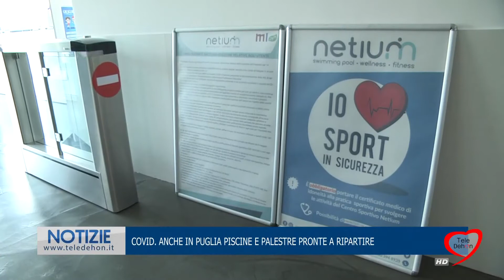COVID. ANCHE IN PUGLIA PISCINE E PALESTRE PRONTE A RIPARTIRE